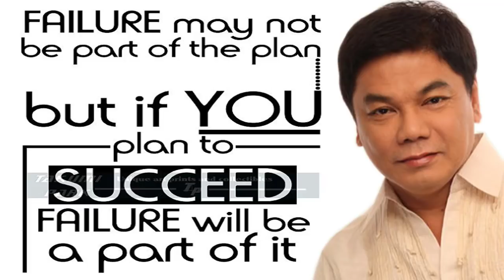Ed Lapiz Preaching 2021 ❗❗ Failing To Plan Is Planning To Fail 🆕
Ed Lapiz Preaching 2021 Tagalog ❗❗ ''Failing To Plan Is Planning To Fail'' 🆕 🆕 Sermons By Great Preachers Tagalog.

"PRIVATE AUDIENCE"
Matthew 6:6
DBD No.:
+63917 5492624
DBDJesusMinistries
SabiNiKuyaEd
PRAYER
Send your prayer request: